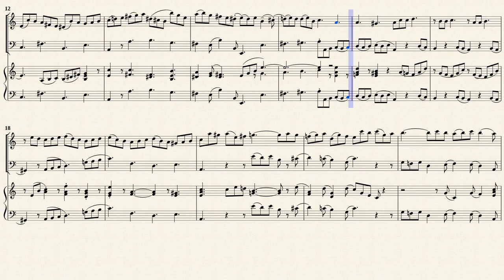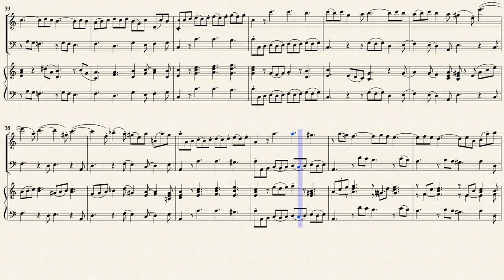Veracini, A. _ Violin Sonata Op.3 No.4 a-moll [Trv, BC]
Antonio Veracini (1659 — 1733)
Arr. by : Gustav Jensen (1843 — 1895)
Violin Sonata Op.3 No.4 in A minor
(für Violine und bezifferten Bass)
Transposed for Traverso and Basso continuo
from IMSLP264936 PDF File.
Klassische Violinmusik berühmter Meister
des 17. u. 18. Jahrhunderts, No.12
London: Augener, n.d. Plate 8953.
Public Domain